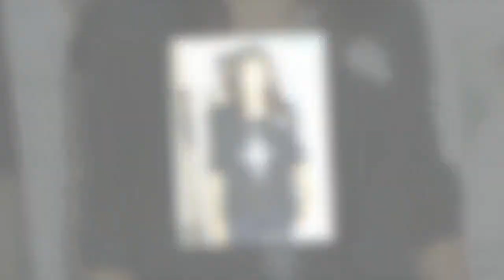郑伊健老婆蒙嘉慧近照曝光！没想到曾经长得倾国倾城的她，如今居然肥成这样，仙气尽失！郑伊健：我爱她就够了！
郑伊健，1967年10月4日出生于香港，籍贯广东恩平，香港影视演员、流行男歌手。1988年参加新秀歌唱大赛加入无线电视，因拍摄"阳光柠檬茶"广告而入行，拜罗文为师。凭藉《古惑仔》系列郑伊健迅速走红除此之外，他还拍出了《风云雄霸天下》、《第一诫》、《九龙冰室》、《中华英雄》、《笑看风云》、《天行者》、《友情岁月》等代表作，因电影古惑仔红极一时。